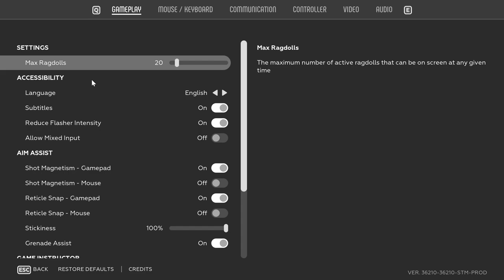The Anacrusis - Эпизод 1: "Признаки жизни" - Т1: Нормально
= Содержание =
Собрались мы тут с товарищами Hix'ом & Stürmer'ом, и решили погонять в Anacrusis, новый лефтач ещё не до конца вышедший в релиз. Мы, конечно, несколько запозднились, так что я даже заснул на пару секунд, но всё же закончили, хотя поначалу казалось, что снова даже не начнём…

На данный момент самые главные претензии к игре это:
1. Херовый коннект,
может быть, не в процессе игры, но в поначалу мы втроём несколько сессий запускали, прежде чем игра нас собрала в одном месте, никого не потеряв; может, кстати, и UI/UX где-то виноват.
2. Импакт оружия,
явный проходняк; конечно, может, мы после классиков ган-шутинга (Wolfenstein: Youngblood, id Software) играли, а там разница ого-го, но тем не менее, даже на уровне аркадной стрельбы всё выглядит, словно мы играем в нёрфган или пейнбол; и взаимодействие оружия с местными зомбями также не вызывают эффекта присутствия. Пиу-пиу, где всё понарошку.
3. ИИ-режиссёр,
явно требует настройки. На данный момент всё было очень хаотично, пёстро и выглядит как просто пострелушки. Посоветовал бы посмотреть на реализацию волн и спешилов в Л4Д, Верминтиде, Дорктайде, Deep Rock Galactic, World War Z, Back4Blood. Звуковое сопровождение, драматические паузы, частота спавна спешилов, их фишки итд. Надо, чтобы спешилы-ваншотеры ненависть возбуждали даже на малой сложности.
И да, оптимизация производительности с ботами.

Ну и вдогонку - непонятно, за что мы мочим инопланетян; музыка ещё больше превращает всё в несерьёзный пиу-пиу-экшен - так может, вообще, c такой атмосферой нахрен этот лефтач, требующий серьёзной кооперации и соответствующего настроения, может, лучше в сторону пострелушечного Killing Floor 2, Gunfire Reborn, Strange Brigade итд? Тем более, что кор-геймплей недовинчен, а уже баттлпас есть… И кажется, что подзатянули бой у мостика. Ну или я уже устал, трудно сказать.

Что однозначно понравилось - это стиль фантастики 60-70, хотя должно помнить, что даже Star Trek The Original Series - это не весёлый сериал, несмотря на заставку, а там страсти, трагедии, убийства, роковые женщины, а тем более, в дальнейшем развитии, как сейчас в Strange New Worlds. Пародии, конечно, есть, но этом далеко не уедешь, как это было с The Scary Movie - The Star Treky Game? В общем, с этим надо осторожно.

Понравилось, что общая длительность сессии, на эпизод, в пределах адекватных рамок.
Понравились сессионные RPG-апгрейды, а-ля Gunfire Reborn или тот же Back4Blood.
Понравилась идея совместного запуска ключевых событий (а-ля Wolfenstein Youngblood): когда один человек, поспешив, не может лажануть всю команду, а нужно два брата-акробата.

Пока так. Но всё же есть желание пройти остальные эпизоды - 2ой, 3ий, 4ый...

= Прохождение =
00:00 - пытаемся запустить игру
11:55 - наконец запускаем эпизод №1: "Signs of Life"
12:06 - эпизод 1.1 "Terminal"
20:50 - эпизод 1.2 "Crew Quarters"
29:15 - эпизод 1.3 "Mall"
41:00 - эпизод 1.4 "Park"
50:50 - эпизод 1.5 "Bridge"
58:05 - заснул на пару секунд
1:01:40 - закончили и обобщаем мнение